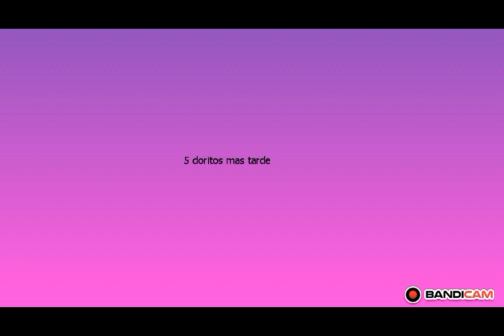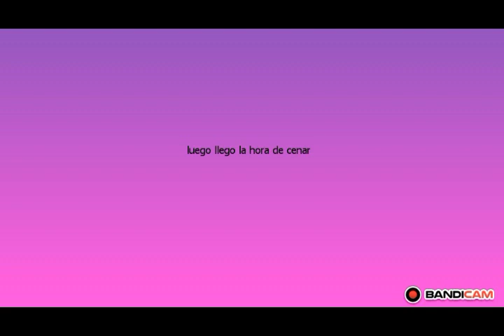24 HORAS VIVIENDO ROSA !!! / GACHA CLUB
CANALES BUENOS

/el intragram @princesa19_uwu    /